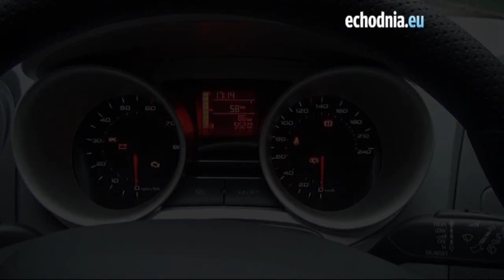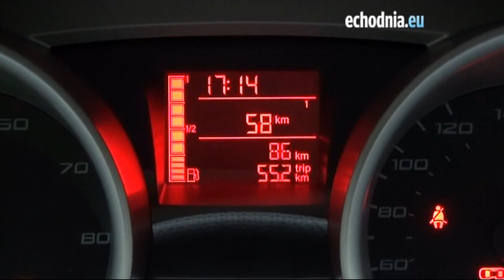Test "Echa Dnia" - Seat Ibiza ST 1.4 16V Style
Autor: Karol Biela